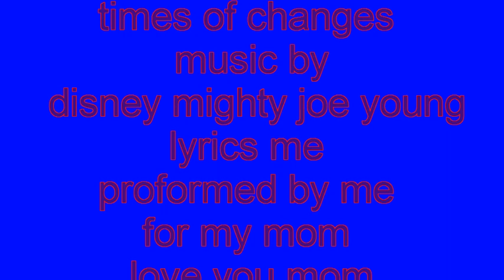the wind song translantion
the music is mighty Joe young wind song sung in English it was done for my mom because she passed away